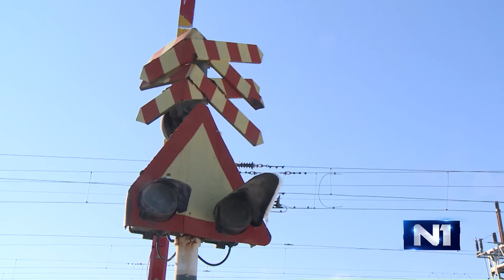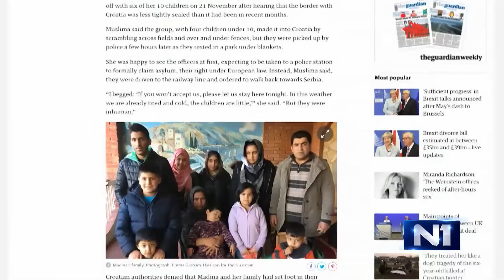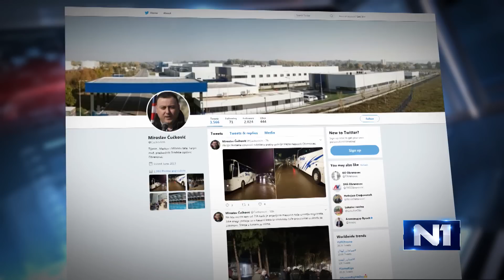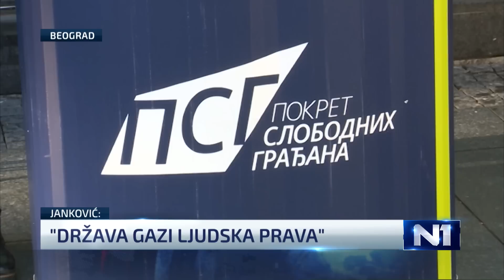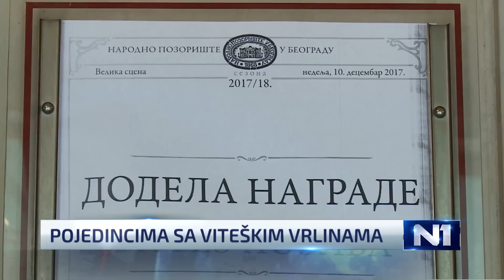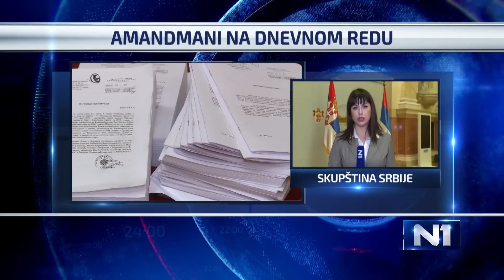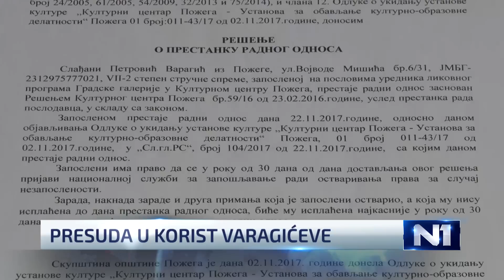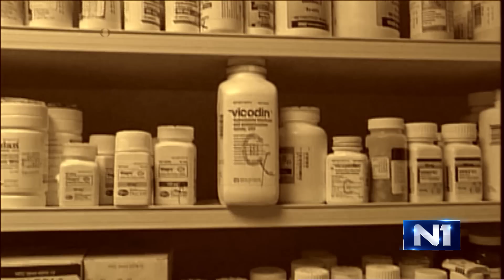Dnevnik u 19 / BEOGRAD / 10.12.2017.